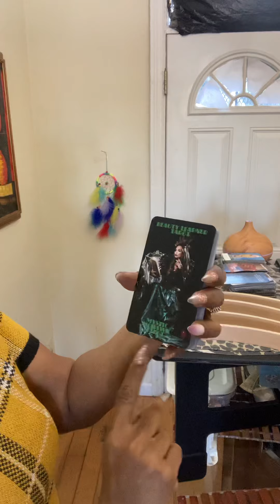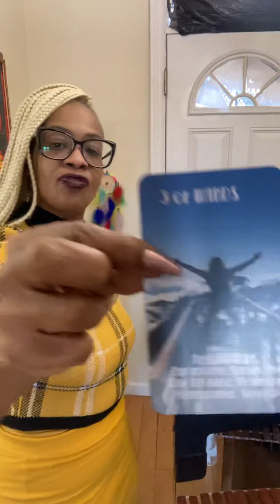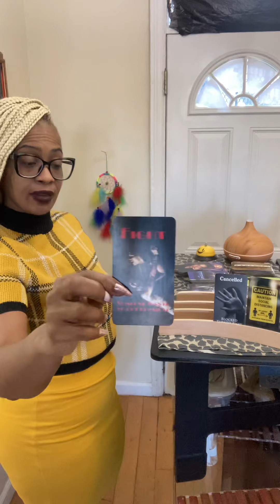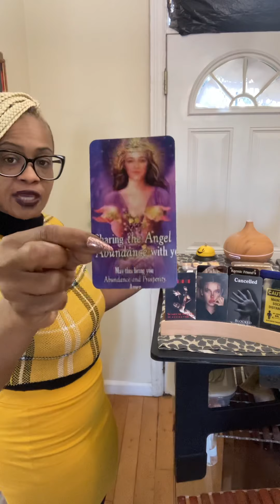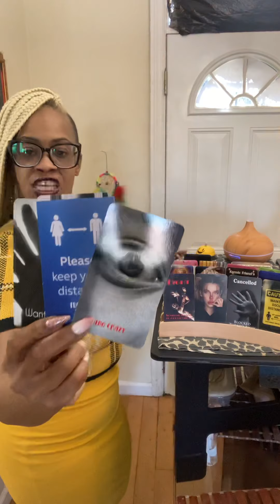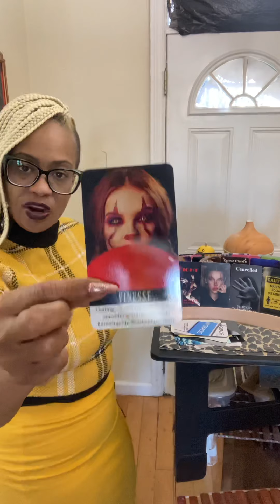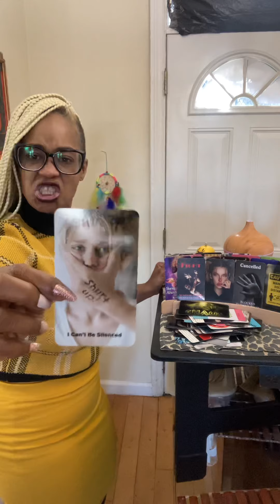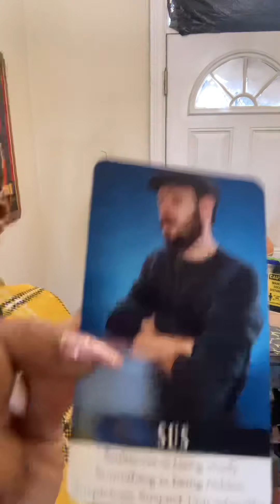You played with me and treated me as average. Now I’m in a savage energy. I’m being mean!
Charm

1.) Confessions of a Karmic Dick Dealer
2.) Confessions of A Karmic Mattress Back
3.) Beauty Beginner Learning Tarot Deck
4.) Learner Tarot Deck

Listen ad-free with YouTube Premium
Song
Artist
Kainbeats, S N U G
Album
CoBeats-19
Song
If Only You Knew
Artist
Slowheal
Song
Lost in Echoes
Artist
S N U G
Album
Spring Blossom